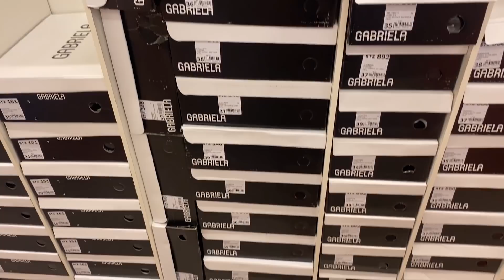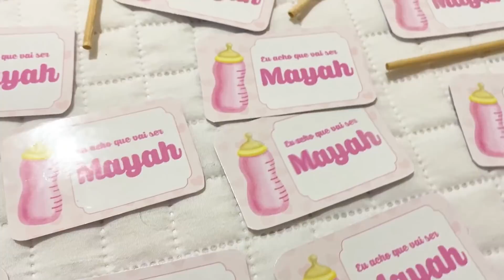É HOJE O GRANDE DIA | Preparando as comidas , comprei o sapato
Somos a família jeito loko de ser,  sou a Anny tenho 22 anos sou casada com o Reginaldo tem 32 anos , e temos uma filha linda a Laura vitória de 2 ano e 10 meses , e agora estamos a espera do nosso pequeno miguel que nascera no mes de março !